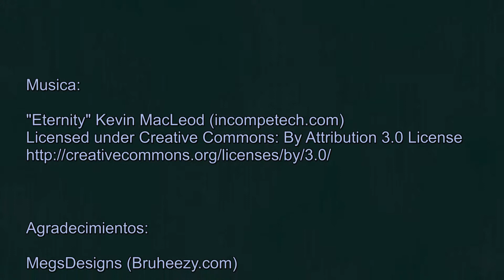Unboxing reloj cronógrafo Keller & Weber de Aliexpress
Unboxing de un recien llegado e interesante cronógrafo del cual proximamente haré la revisión en este canal.